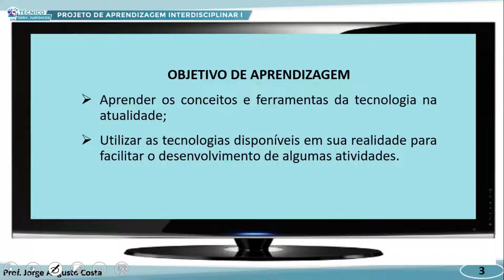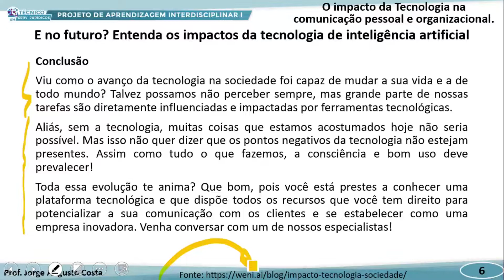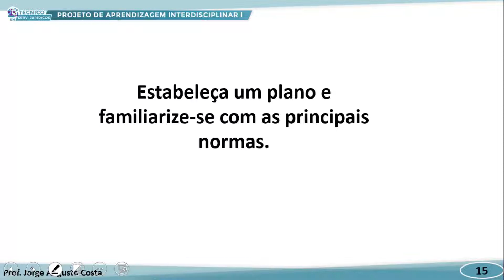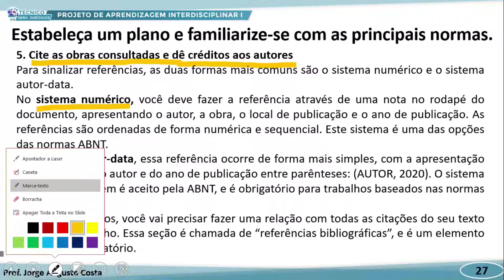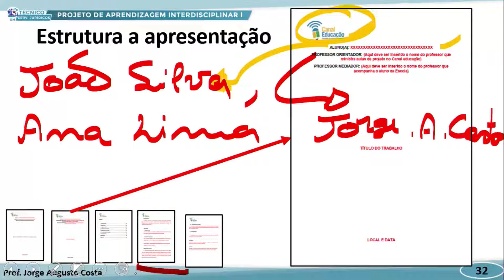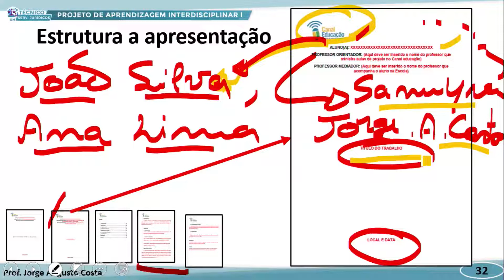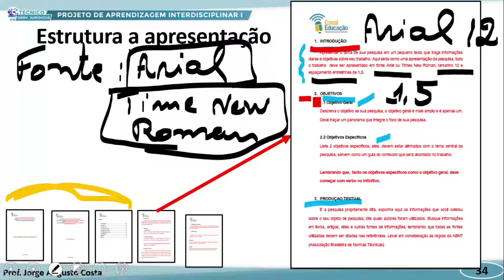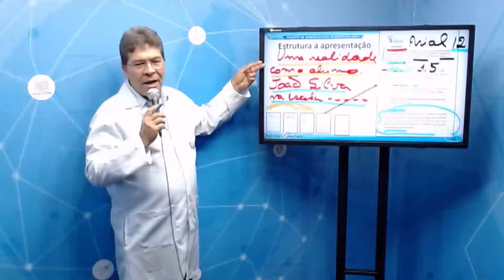TÉC SERVIÇOS JURÍDICOS MANHÃ PROJETO DE APREND INTERDISCIPLINAR I 25 08 2022 O IMPACTO DA TECNOLOGIA